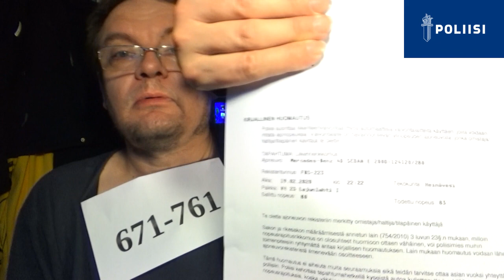POLIISI muisti VAKAVASTI !!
Nyt se sitten LAINKOURA tavoitti MetsaMan sedän..